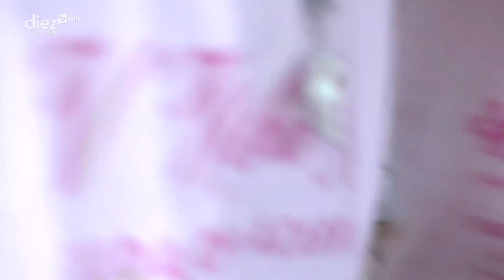A PIE DE CALLE | 16/10/22 | II Marcha Rosa de Mogón